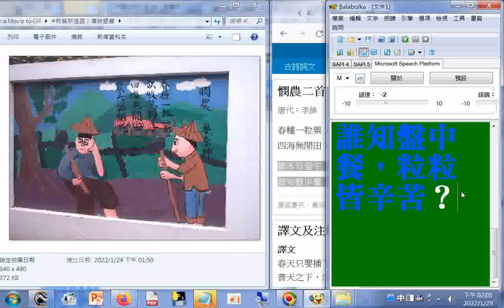李紳 憫農 1.春種(ㄓㄨㄥˋ)一粒粟，秋收萬顆子。四海無閒田，農夫猶餓死。2.鋤禾日當午，汗滴禾下土。誰知盤中餐，粒粒皆辛苦？+新營新進國小唐詩壁畫+中華古詩文古書籍網+報讀程式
唐詩彩繪加 吟唱 山中相送罷，日暮掩柴扉。春草明年綠，王孫歸不歸。(唐詩 王維 送別)+新營新進國小唐詩壁畫+唐詩三百首全文(部分有吟唱).htm+報讀程式Balabolka逐字唸202201
筆者附錄: 現今道劫並降，揚道於世化劫殃，有求孔孟聖道三寶心法就不枉費今生來世間。世間財世間用--生不帶來，死不帶去，或是給以後不相識的人用，但是得三寶心法卻能帶著走，在世能逢凶化吉、躲劫避難、改變命運，壽終能超生了死，離苦得樂，智者切莫入寶山而空手回。